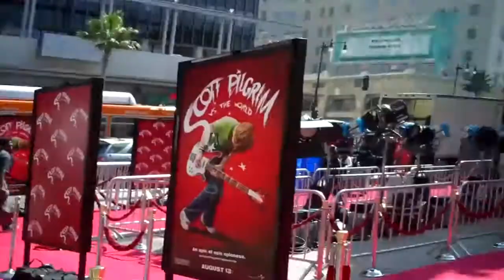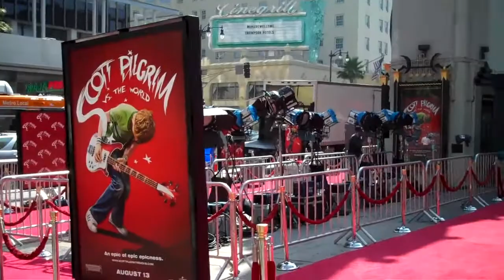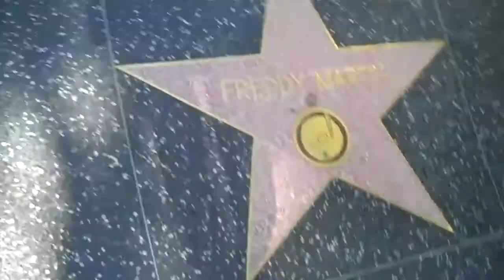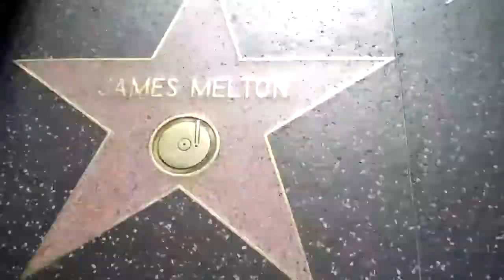Last Day of Dina, Mary, and Scott Pilgrim!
My last couple of days in California.  I wanna go back...